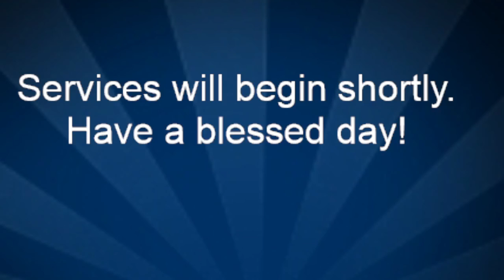"The Baby Changes Everything"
Pastor Bob Flint